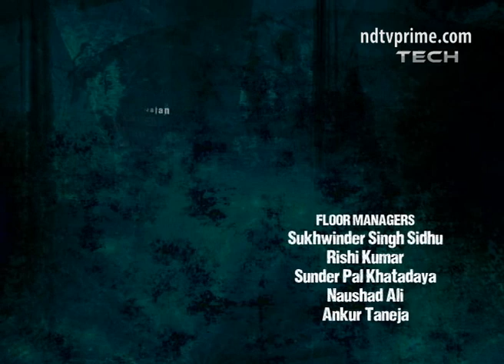Is technology making journalism obsolete?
There was a time when only a journalist was trusted to write the news. Now a computer can churn out reports within seconds of an event happening. Is this the death knell for journalism? Find out as NDTV's Rajiv Makhni takes on Twitter's Raheel Khursheed in the journalism vs. technology debate.